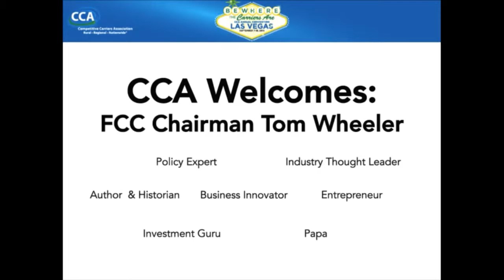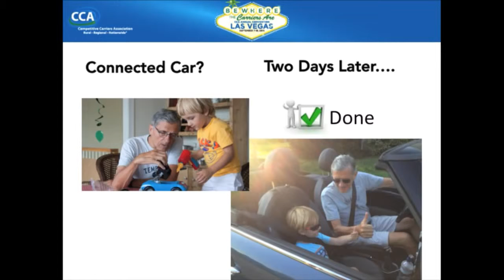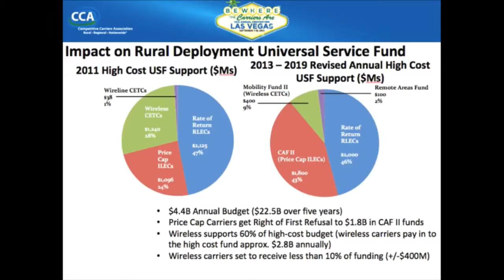▶ CCA 2014 Tom Wheeler Keynote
Keynote Remarks by FCC Chairman Tom Wheeler